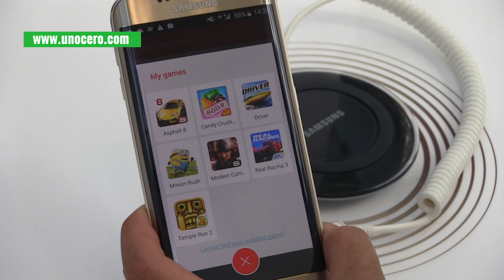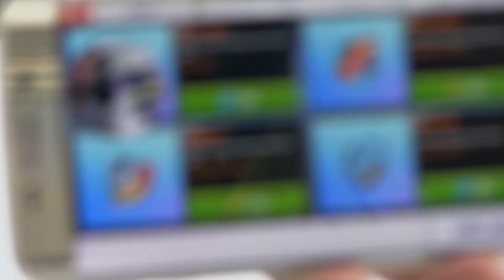E32015: App Game Recorder+ de Samsung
Por primera vez Samsung hizo acto de presencia en la feria de videojuegos más importante del mundo, la E3 que se lleva a cabo en Los Angeles, California, y lo hizo para presentar su nueva app Game Recorder+.

Lo que hace esta nueva app es que permite grabar la pantalla de lo que el usuario está jugando en ese momento y además agrega un recuadro para capturar, con la cámara frontal, las impresiones del usuario y así compartir puntos de vista del título que está disfrutando.

La aplicación está disponible, de manera gratuita, en la tienda de apps de Samsung y en Google Play y es compatible con dispositivos Galaxy S4 en adelante y Note 2 o superiores.